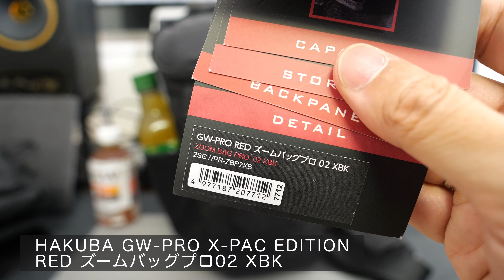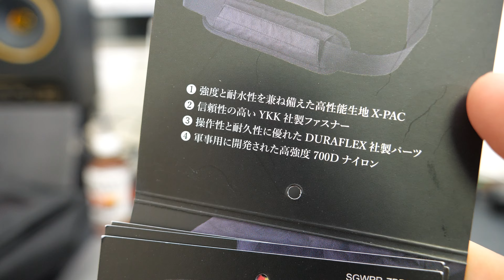【カメラバッグ】ニコンZ9のお手軽スナップ撮影用バッグはコレにした！HAKUBA カメラバッグ GW-PRO RED ズームバッグプロ 02 X-Pac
HAKUBA カメラバッグ GW-PRO RED ズームバッグプロ 02 ブラック トップローディング カメラバッグ 高強度耐水生地X-Pac採用 レインカバー付 2SGWPR-ZBP2XB